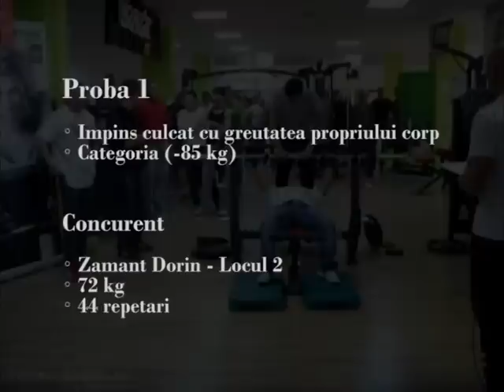The Strongest Man in The City - zamant dorin - LOCUL 2 Proba 1 - 44 repetari - 72 kg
Concurent : zamant dorin - LOCUL 2 Proba 1 - 44 repetari - 72 kg